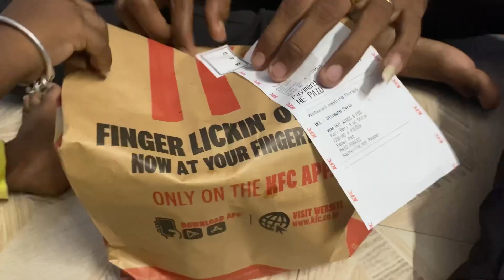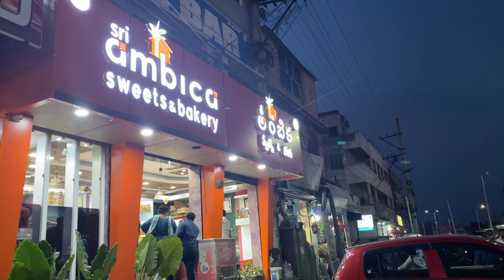maa mardhal seemantham preparations|kfc 🍗/mehandiday